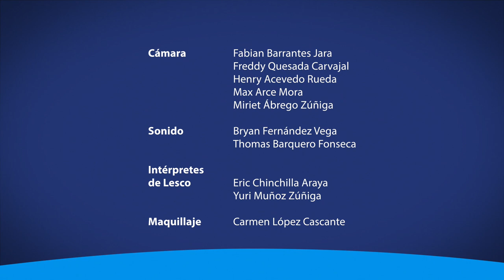Estudio pronostica un leve descenso en la pobreza para finales del 2022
El Instituto de Investigaciones en Ciencias Económicas plantea realizar estimaciones mensuales del estado de la pobreza en el país, basándose en datos del INEC y una metodología propia.